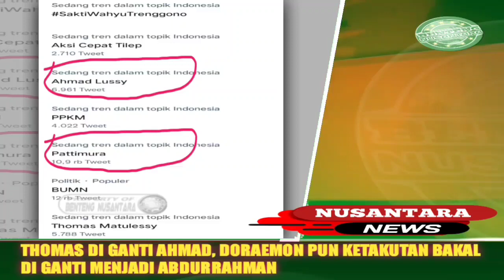🔴 HEBOH !! ADI HIDAYAT KLAIM NAMA ASLI PATTIMURA - Doraemon Pun Bisa K3T4KUTAN Jadi ABDURRAHMAN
Benteng nusantara, 05 juli 2022

Ustaz Adi Hidayat menjadi sorotan usai menyebut pahlawan Kapitan Pattimura beragama islam dan bernama asli Ahmad Lussy, bukan Thomas Matulessy.

Potongan video ceramah ustaz Adi Hidayat viral di Twitter, yang menyebutkan bahwa identitas sesungguhnya Kapitan Pattimura adalah seorang kyai dan pemimpin pondok pesantren, dan berjuang melawan penjajah di Indonesia.

"Di uang 1.000 itu ada gambar Kapitan Pattimura. Siapa nama aslinya? Thomas Matulessy. Lihat baik-baik, banyak orang berusaha menyebut Thomas Matulessy, kami berusaha mencari dan melihat pakar sejarah dikumpulkan, ternyata nama aslinya Pattimura itu bukan Thomas Matulessy, tapi Ahmad Lussy," ujar ustaz Adi Hidayat dalam potongan video tersebut.

Sementara itu mengutip situs resmi Direktorat Sekolah Menengah Pertama Kemendikbud Ristek (Kementerian Pendidikan, Kebudayaan, Riset dan Teknologi), Kapitan Pattimura adalah Pahlawan nasional Indonesia dari Maluku.
Pattimura lahir di Haria, Saparua, Maluku Tengah pada 8 Juni 1783 dari keluarga Matulessy. Ayahnya Pattimura adalah Frans Matulessy dan ibunya bernama Fransina Silahoi. Sebelum melakukan perlawanan terhadap VOC ia pernah berkarir dalam militer sebagai mantan sersan Militer Inggris.
Nama Pattimura dikenal karena memimpin perlawanan rakyat Maluku melawan Belanda melalui perang Pattimura.

Pattimura sangat berperan besar melakukan perlawanan fase kedua pendudukan Inggris di Maluku pada 1810 hingga 1817. Tapi penjajahan tidak usai karena setelah Inggris, Belanda kembali menguasai wilayah Maluku.

Rakyat Maluku kemudian menolak tegas kedatangan Belanda dengan membuat Proklamasi Haria dan Keberatan Hatawano. Menariknya ternyata Proklamasi Haria ini disusun oleh Pattimura.
Ketika pemerintah Belanda mulai melaksanakan kekuasaannya melalui Gubernur Van Middelkoop clan Residen Saparua Johannes Rudolf van der Berg, pecahlah perlawanan bersenjata rakyat Maluku.